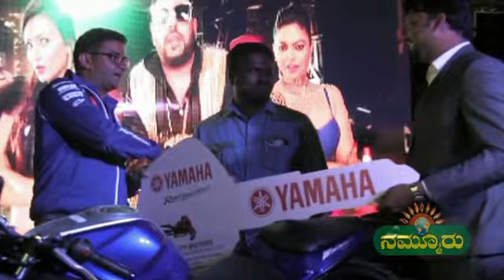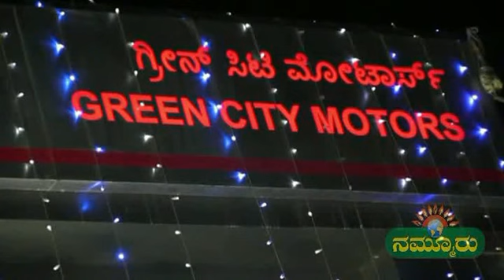ಬೆಂಗಳೂರಿನಲ್ಲಿ ಲೋಕಾರ್ಪಣೆಗೊಂದ ದಕ್ಷಿಣ ಭಾರತದ ದೊಡ್ಡ ಯಮಹ ಶೋರುಂ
ಬೆಂಗಳೂರು : ದಕ್ಷಿಣ ಭಾರತದಲ್ಲೆ ಅತಿ ದೊಡ್ಡದಾದ ಯಮಹ ಕಂಪನಿಯ ಗ್ರೀನ್ ಸಿಟಿ ಮೋಟಾರ್ಸ್ ಶೋರುಂ ಬೆಂಗಳೂರಿನಲ್ಲಿಂದು ಲೋಕಾರ್ಪಣೆಗೊಂಡಿದೆ. ಬೆಂಗಳೂರಿನ ಸರ್ಜಾಪುರ ಮುಖ್ಯರಸ್ತೆಯ ದೊಡ್ಡಕನ್ನೆಲ್ಲಿಯಲ್ಲಿ ಸ್ಥಾಪಿಸಲಾಗಿರುವ ಈ ಶೋರೂಂ ನ್ನು ಯಮಹ ಕಂಪನಿಯ ಉಪ ನಿರ್ದೇಶಕ ರಾಯ್ ಕುರೈನ್ ಉದ್ಘಾಟಿಸಿದರು. 13 ಸಾವಿರ ಚದರಡಿ ವಿಸ್ತೀಣ ಹೊಂದಿರುವ ಈ ಶೋರುಂನಲ್ಲಿ ಯಮಹ ಕಂಪನಿಯ ಎಲ್ಲಾ ಮಾದರಿಯ ಬೈಕ್‍ಗಳು ಗ್ರಾಹಕರಿಗೆ ದೊರೆಯಲಿದ್ದು, ಅತ್ಯಾದುನಿಕ ತಂತ್ರಜ್ಞಾನದ ಮೂಲಕ ಸರ್ವಿಸ್ ಮಾಡಲಾಗುವ ಸೌಲಭ್ಯವನ್ನು ಹೊಂದಿದ್ದು, ಈ ಶೋರುಂನಲ್ಲಿ ಮೊದಲು ಬೈಕ್ ಕರೀದಿಸಿದವರಿಗೆ ಅಥಿತಿಳು ಕೀ ಹಸ್ತಾಂತರಿಸಿದ್ದು, ಈ ಶೋರುಂ ಬೆಂಗಳೂರಿನ ಜನರಿಗೆ ಒಂದು ವರದಾನವಾಗಿದೆ ಎಂದು ಹರ್ಷ ವ್ಯಕ್ತಪಡಿಸಿದರು.